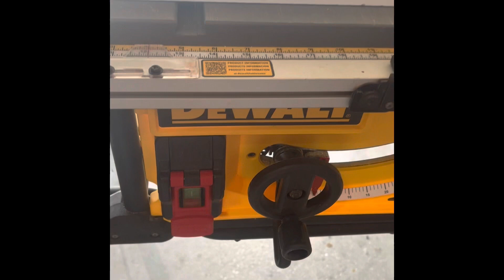Ripping boards for my son’s friends’ project!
It’s nice to help 🙂!